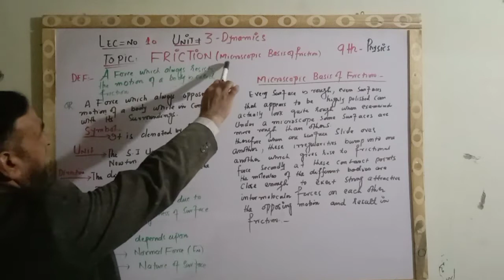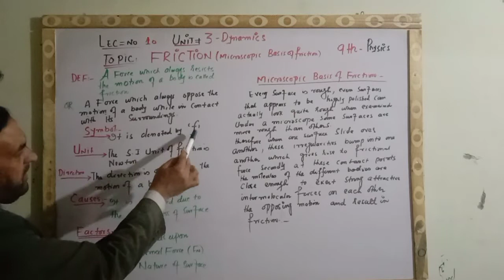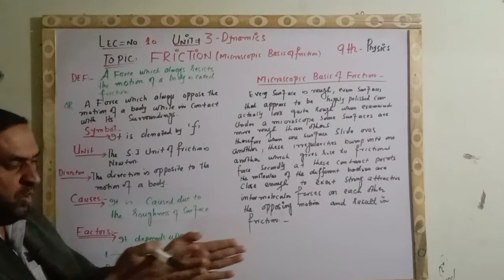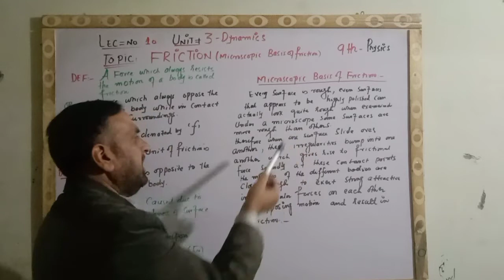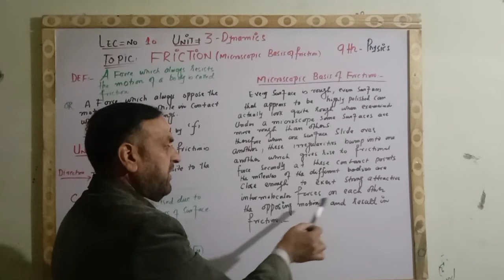Unit 3 Dynamics Lecture no 1O Class 9th Physics Topic Friction (🔬 microscope Basis of friction)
unit 3 Dynamics
Topic Friction